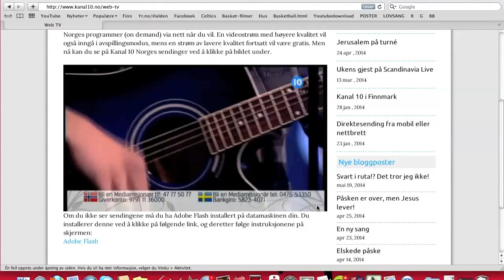Hvor stor er vår Gud - Kanal10